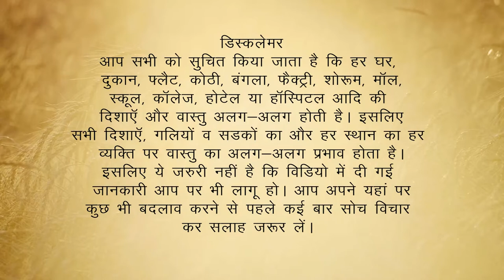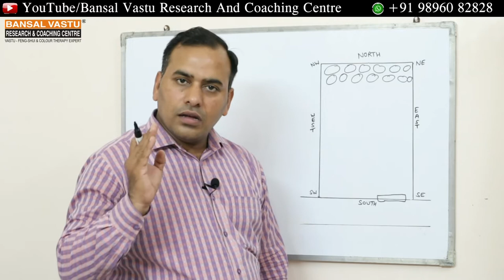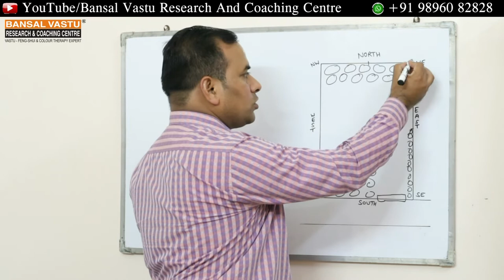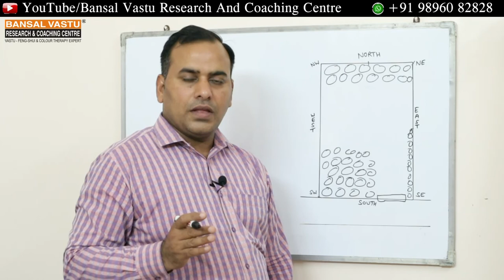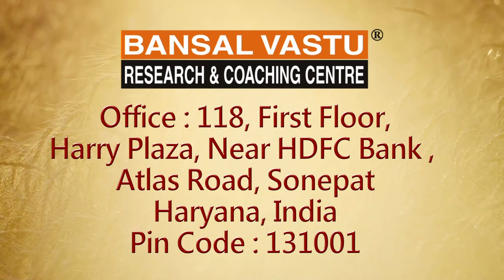Vastu Tips For South Facing Godown | Bansal vastu | Dr. Vipin Bansal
How to Sale dump Stock from your godown according to Vastu Shastra?
How to sale fast your stock ?

क्या आपके Godown में, Warehouse में माल इकट्ठा हो रहा है सेल नहीं हो रहा / बिक नहीं रहा है | माल निकलता कम है ज्यादा समय तक माल के न निकलने के कारण expiry हो जाना | इस तरह की समस्याएं आपके यहां आ रही है तो इस वीडियो को जरूर देखें | ताकि आपके यहां आपके अपने Godown में जो माल आ रहा है वह समय पर निकलता रहे | आपको प्रॉफिट भी हो और आपका माल भी खराब ना हो इसके लिए वीडियो को शुरू से लेकर आखिर तक जरूर देखें |